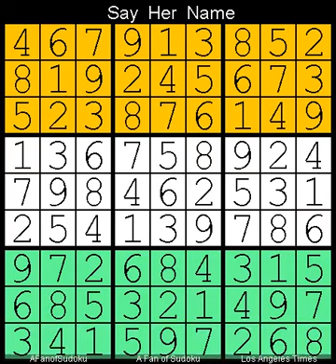How to Solve Los Angeles Times Sudoku Expert 10 August, 2024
Description

- Cheers

سودوكو
ซูโดกุ
数独
스도쿠
судоку
सुडोकू
സുഡോകു
סודאָקו
ਸੁਡੋਕੁ
சுடோகு